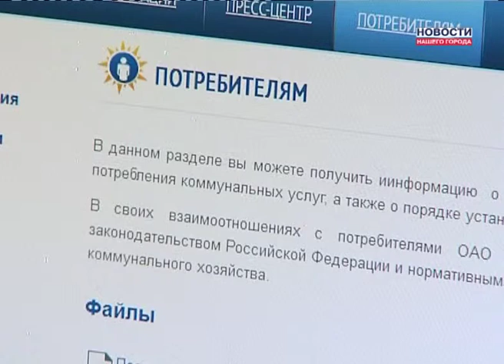"Ямалкоммунэнерго" в окрытом доступе